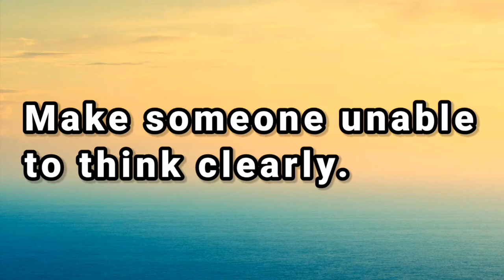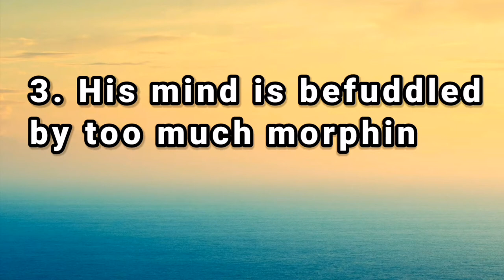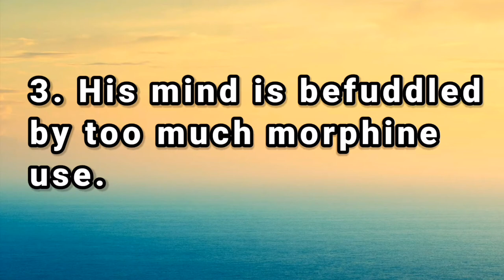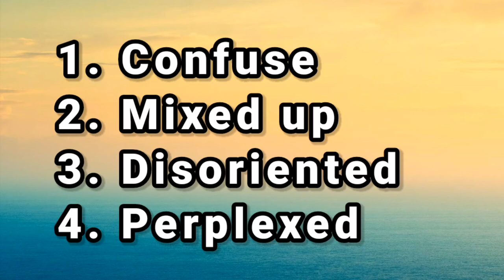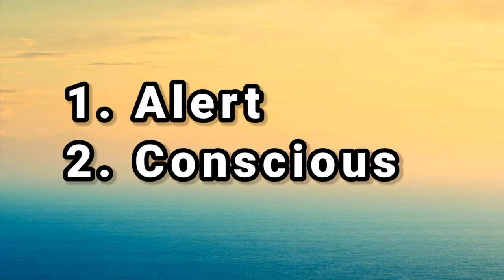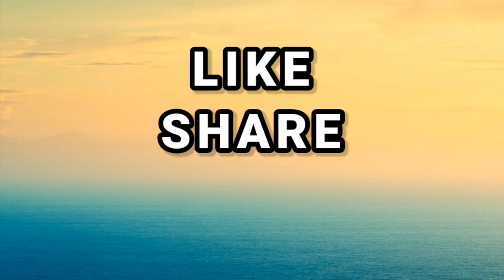Befuddle meaning | Befuddle pronunciation